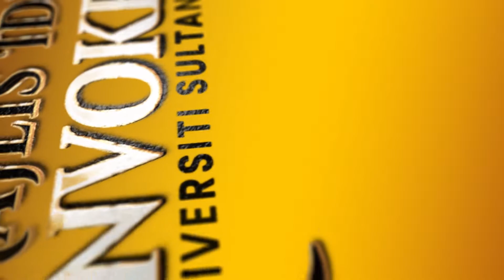Sidang 5 & 6 Majlis Idul Ilmi Konvokesyen Universiti Sultan Zainal Abidin (UniSZA) ke-12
Suasana sekitar Majlis Idul Ilmi Konvokesyen Universiti Sultan Zainal Abidin (UniSZA) ke-12 di Dewan Al- Muktafi Billah Shah (DABS), UniSZA Kampus Gong Badak

Tahniah diucapkan kepada semua graduan. Anda kini bergelar Alumni UniSZA.